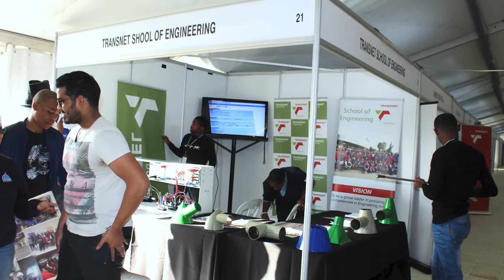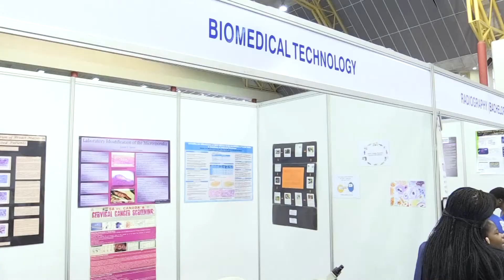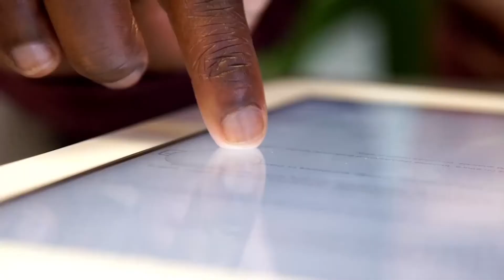DUT Virtual Open Day Video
Durban University of Technology Virtual Open Day Video